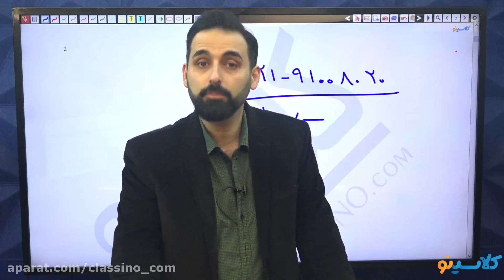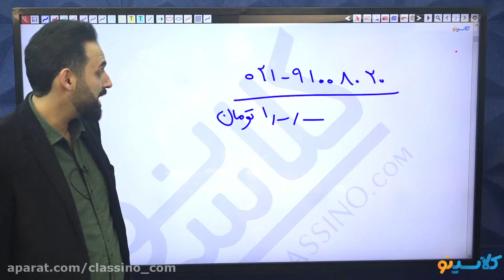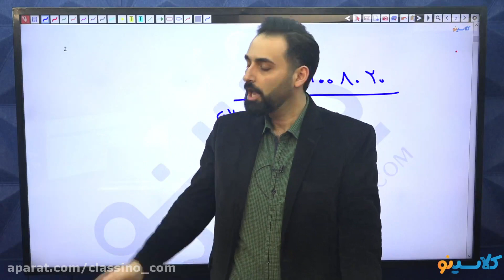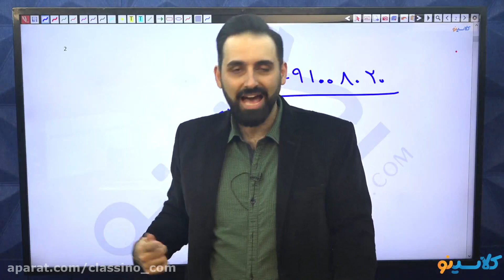10 Ideas About HIGH SCHOOL MATH That Really Work